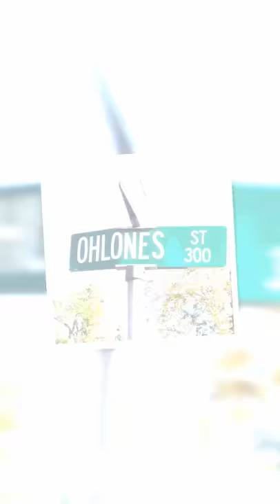Northern Cali Native Beauties 2017